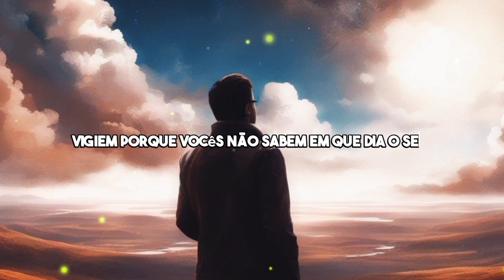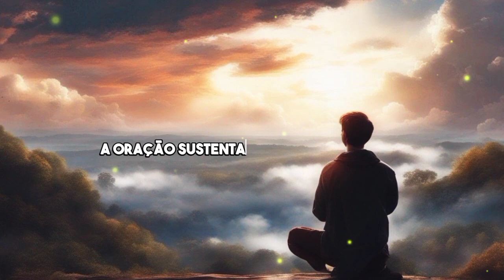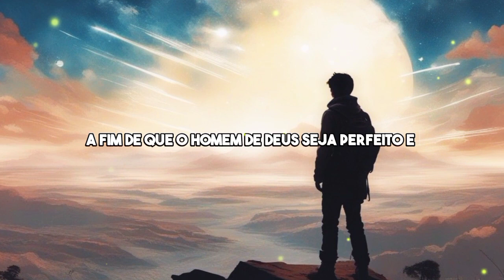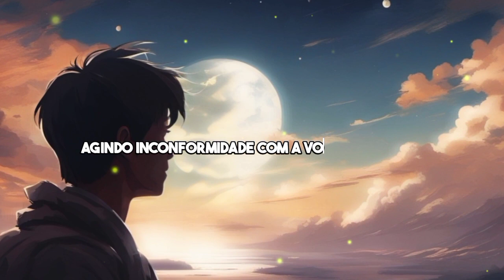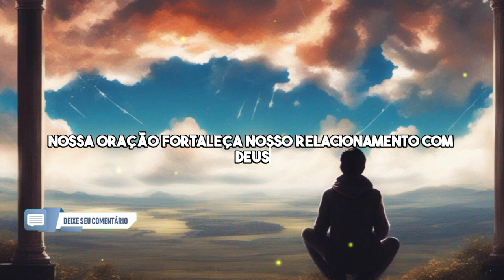VIVENDO NA EXPECTATIVA DA VOLTA DE JESUS: 7 CUIDADOS ESSENCIAIS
Em meio a nossa espera pela volta gloriosa de nosso Senhor Jesus Cristo, buscamos a cada dia nos preparar para esse grandioso evento. Preparando-nos para a sua volta gloriosa tendo 7 cuidados essenciais. É uma mensagem profundamente enraizada nas Escrituras Sagradad, destacando sete princípios fundamentais que nos orientam a viver uma vida cristã plena de significado e propósito enquanto aguardamos a promessa da volta de Cristo. Do chamado à vigilância constante à prática da justiça, cada cuidado traça um caminho claro para a nossa jornada espiritual, nos capacitando a nos aproximarmos mais de Deus e a refletirmos o amor de Cristo em nosso viver diário. Esta mensagem iluminadora nos encoraja a cultivar uma esperança inabalável e a nos prepararmos com alegria para a manifestação gloriosa de nosso Salvador. Uma fonte de direção e ânimo, esta mensagem nos lembra a importância de permanecemos firmes na fé, mantendo nossos olhos fixos na promessa bendita de Jesus.